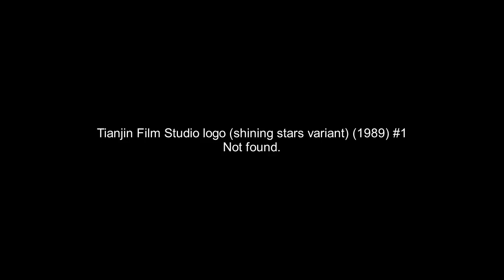Tianjin Film Studio logo (shining stars variant) (1989) (V1)